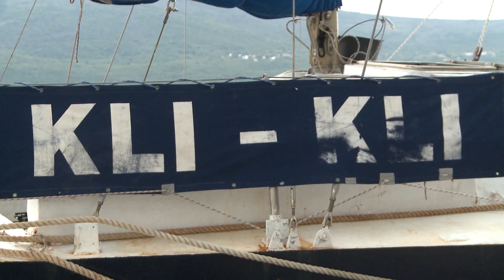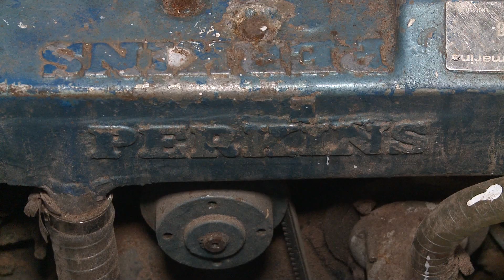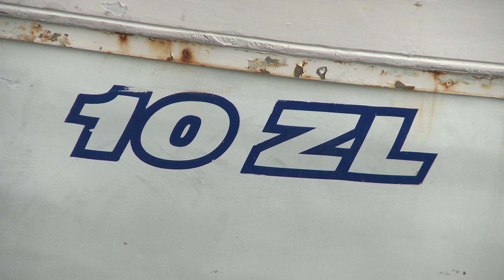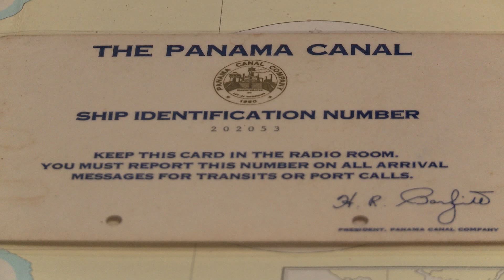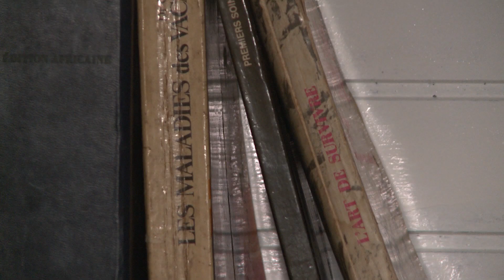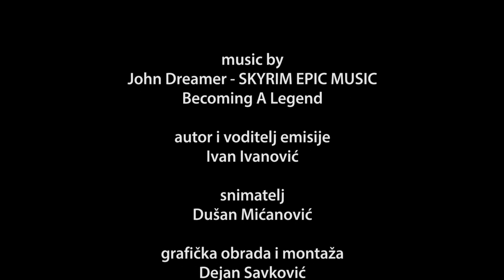Osamnaesta epizoda VIII sezone serijala Zivot sa morem 2020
Kli-Kli
O životu porodice Kojadinović tokom 30 godina plovidbe jedrilicom Kli-Kli ispričane su brojne priče i snimljeni tv serijali. Ovaj svjetski putnik odnedavno dobio je nove vlasnike. Isidor Stankov i Milanka Štibohar "svjetskoj skitnici" pripremaju novu ulogu. Sređuju ga za čarter putovanja.
Oni su glavni akteri nove epizode serijal u kojoj nam pričaju o ogromnom poslu, idejama ali i istoriji slavnog broda koji je oplovio svijet.

Kli-Kli
Numerous stories and TV series were told about the life of the Kojadinović family during 30 years of sailing on the Kli-Kli sailboat. This world traveler has recently got new owners. Isidor Stankov and Milanka Štibohar are preparing a new role for the "world tramp". They arrange it for a charter trip.
They are the main actors of the new episode of the series in which they tell us about a huge job, ideas, but also the history of the famous ship that sailed around the world.